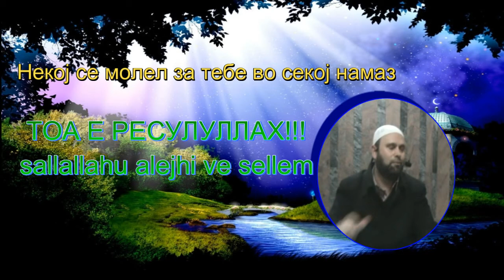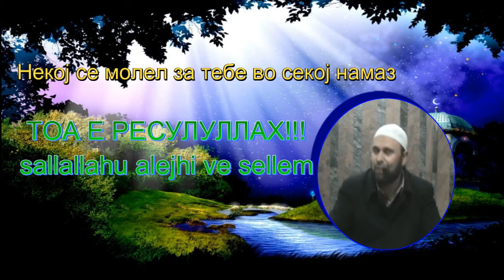Некој се молел за тебе во секој намаз!!